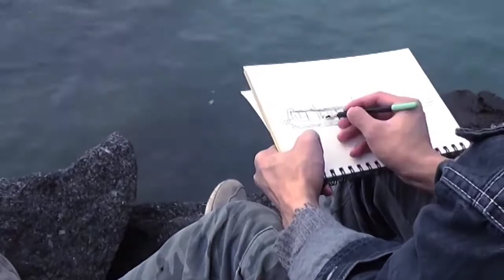How to draw a face for beginners from sketch to finish | Emmy Kalia| How to Draw Faces